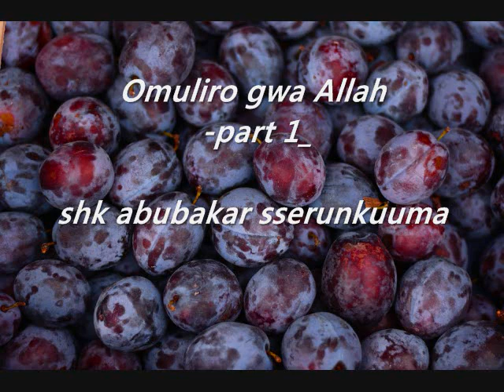Omuliro gwa Allah part 1 shk abubakar sserunkuuma